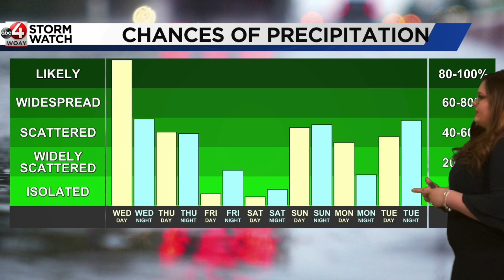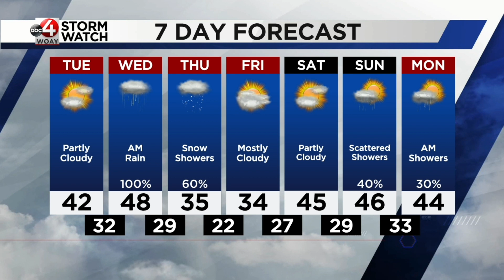January 24, 2023 Morning Weather